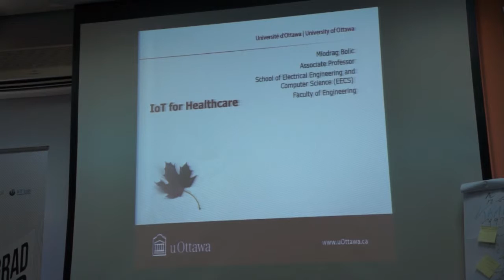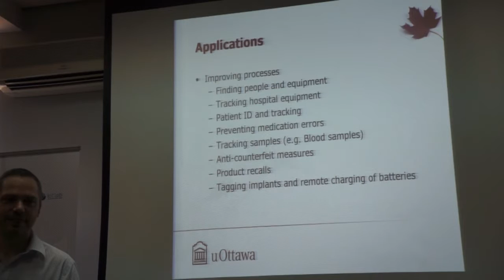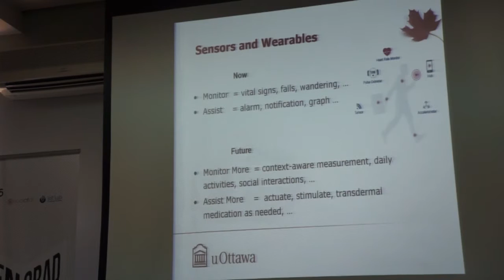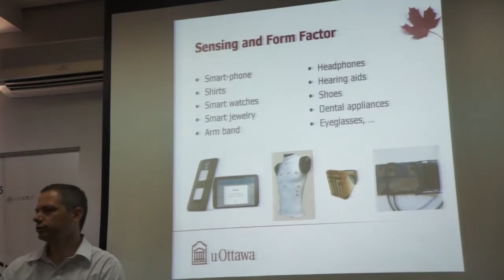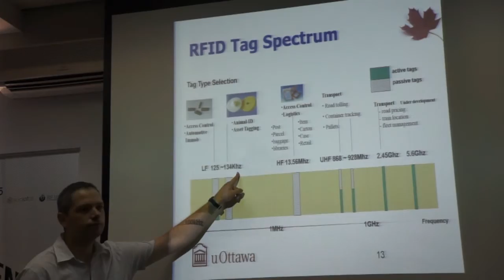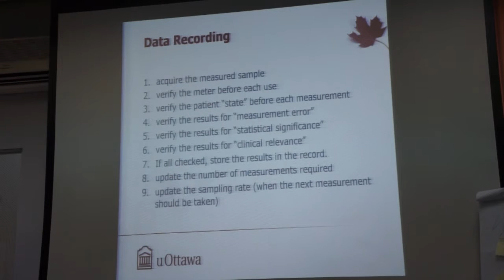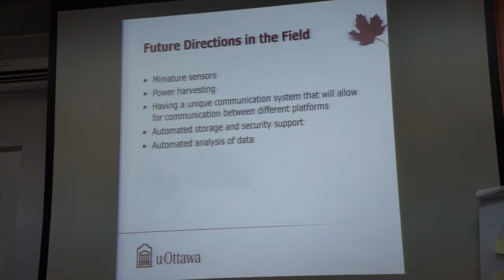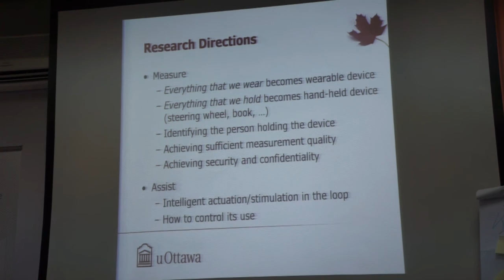SenZations 2015 - IoT for healthcare (M. Bolic Univ. of Ottawa)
SenZations 2015, Thursday, 3 september
Miodrag Bolic (Univ. of Ottawa): IoT for healthcare: research challenges and best practices

10th Summer School on IoT Applications, 30/8/15 - 5/9/15, Belgrade, Serbia